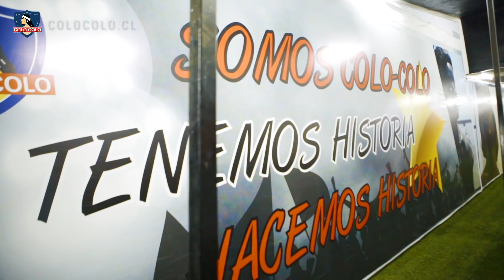11AñosDepués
11AñosDespués el Cacique vuelve a los octavos de la Libertadores. Trabajo, esfuerzo y dedicación para reencontrarnos con nuestra historia. Un partido imperdible y que considera un descuento del 40% para nuestros hinchas más fieles.